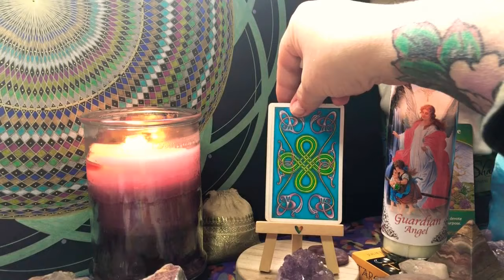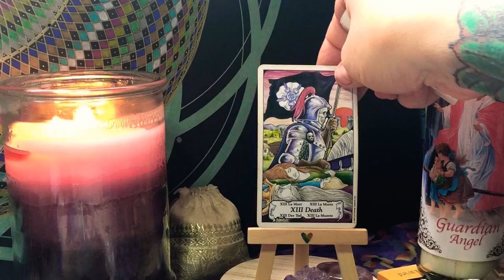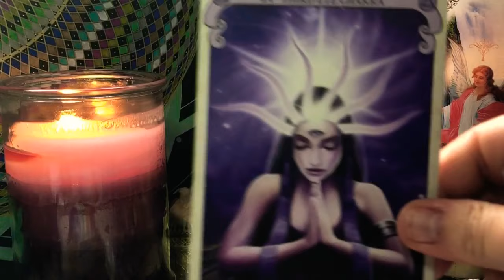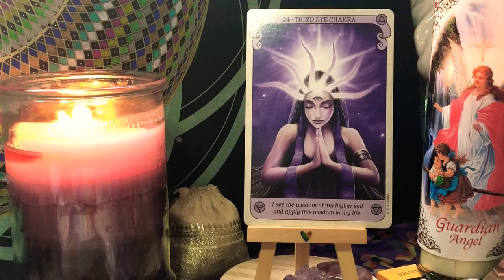CAPRICORN ♑️ MINI FORECAST! With BDevine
💥All Services with BDevine

💥Past Life Regression Sessions and Teaching!

Timeline Therapy Devine Healing is here!